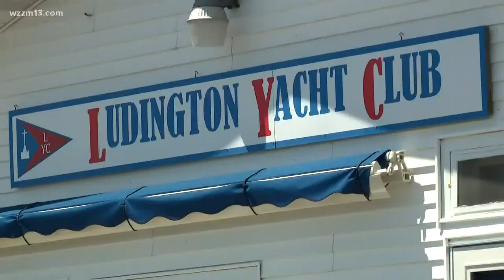High water impacting downtown Ludington